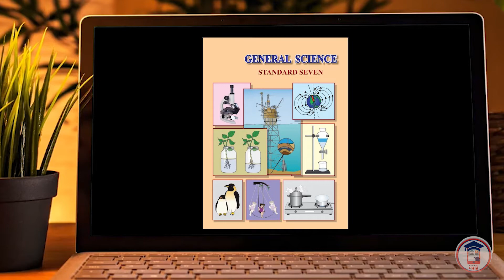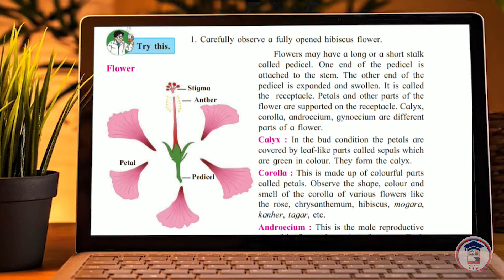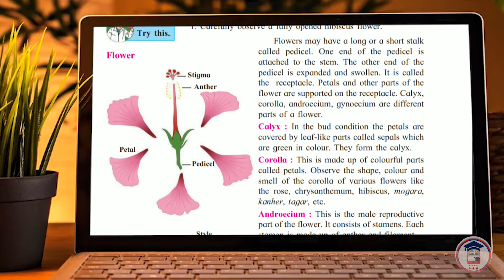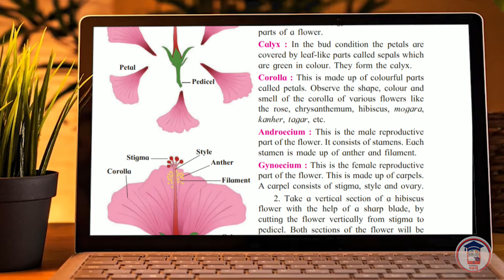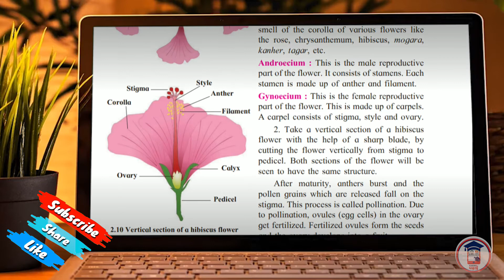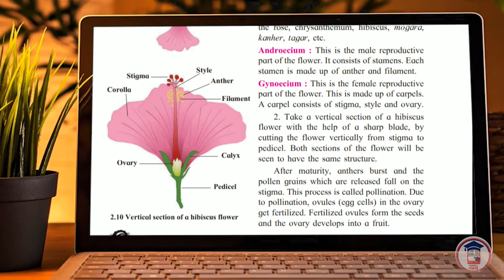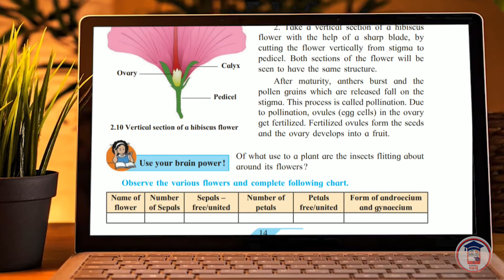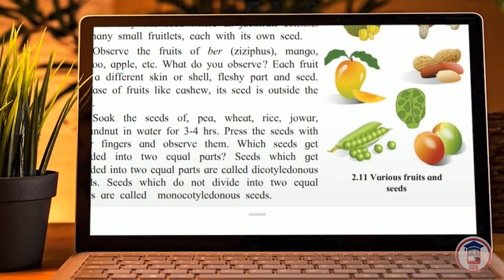Chapter 2 | Part 3 | Plants : Structure and Function | Maharashtra board